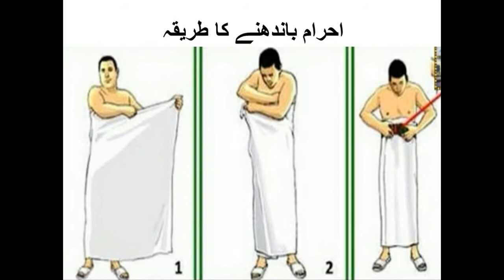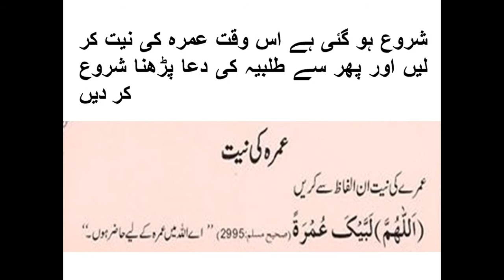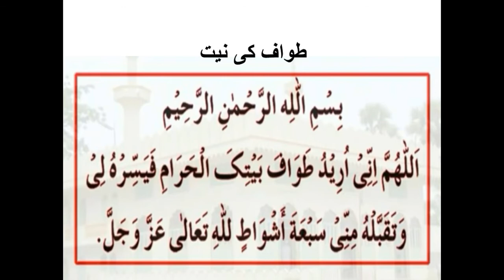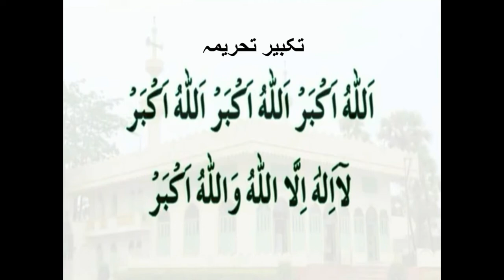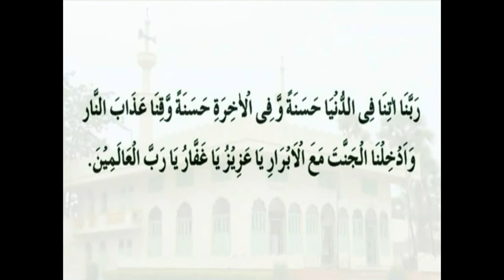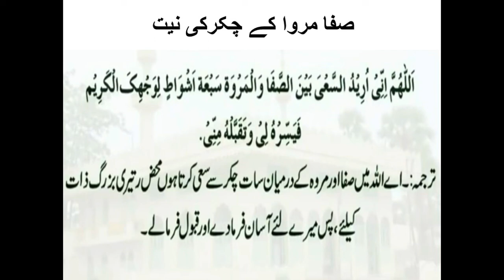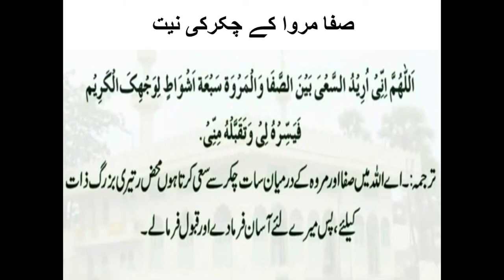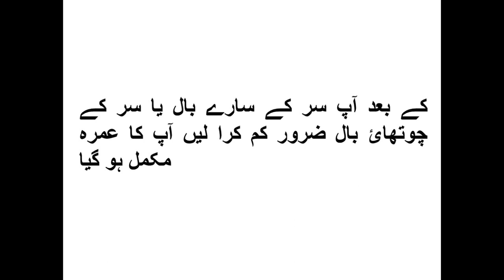umrah ka tareeka|umrah ada kernay ka tarika